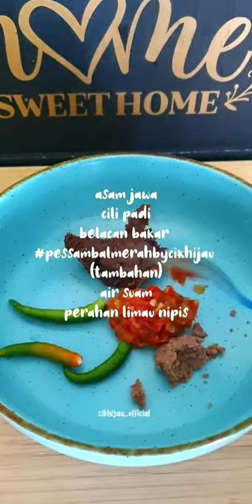July 12, 2023(1)